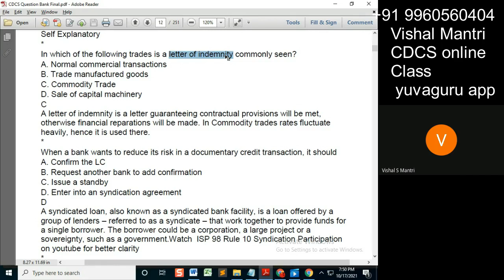CDCS class Question Bank 16102021 watermark#shorts93